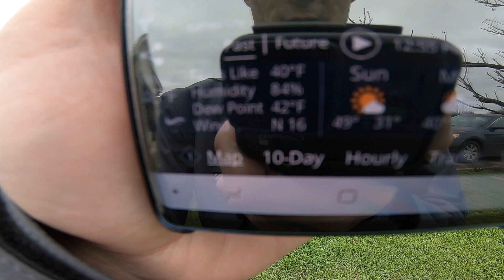E-flite Opterra 2M 16mph Wind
Flying the Opterra 2M on a windy day. Flew backwards, and stationary for a bit. Fun times, enjoy!!